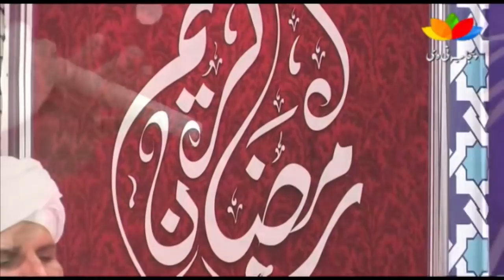Kalam Hazrat Sultan Bahoo |Sr Neezay Q Chardy |Kalam e Bahoo by Baba Group in Punjab Tv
Assalam o Alaikum! In this video you can watch Kalam Hazrat Sultan Bahoo (Kalam e Bahoo) with the beautiful voice of Husnain Akbar & Aslam Bahoo.

Title: Sr Neezay Q Charday
Kalam: Kalam Hazrat Sultan Bahoo (Kalam e Bahoo)
Vocals: Husnain Akbar & Aslam Bahoo (Baba Group)

SAFEER SUFIYA BABA GROUP
HUSNAIN AKBAR & ASLAM BAHO

See Popular Videos Of My YouTube Channel:

Heer Waris Shah - New Kalam Naath - Heer Waris Shah By Baba Group 2018

Heer Waris Shah - New Kalam Naath - Heer Waris Shah By Baba Group || Part 2

Kalam Hazrat Sultan Bahoo (Kalam E Bahoo) 2018 - Naal Kosangi Sang Na Kariye By Baba Group

Okhay Painday Lambiyan Ne Rahwan Ishq Diyan - Kalam Baba Bulleh Shah by Baba Group

Heer Waris Shah || New Kalam Tilla || Heer Waris Shah By Baba Group

Doli Chardiyan Marian Heer Cheekan-Heer Waris Shah By Safeer Sufiya Aslam Baho

Kalam Baba Fareed Haq Di Boli Bol Fareeda By Baba Group 2017